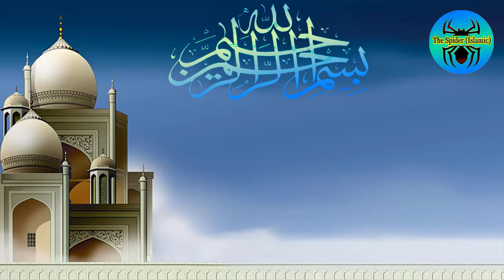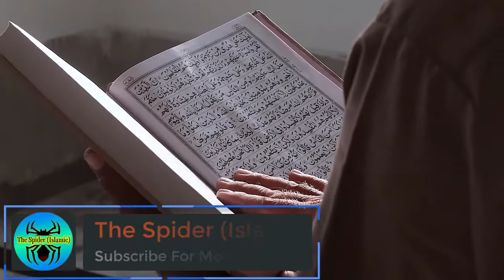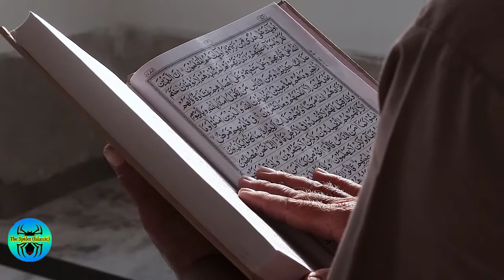Adalat main Kamyabi by mufti zarwali khan | مشکلات کے حل کا وظیفہ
| Main Points |
1. Mufti Zarwali khan sahab ka khas wazifa
2. best wazifa by Mufti Zarwali khan
3. خاص وظیفہ مفتی زرولی
4. Mufti Zarwali khan Ka best wazifa
5. Mufti Zarwali khan sahab Ka best wazifa
6. Mufti Zarwali khan sahib Ka best wazifa
7. Mufti Zarwali khan Ka wazifa
8. Mufti Zarwali khan sahab Ka wazifa
9. Mufti Zarwali khan sahib Ka wazifa
10. Mufti Zarwali khan best khas wazifa
| Purpose |
1. the best Islamic wazifa and Best Islamic wazaif for male and females
2. hundred percent best wazaif, how to get success?
3. Dua qabool hone ka wazifa by taqi usmani
4. dua qabool hone ki dua or hajat ka wazifa
5. hajat pori hone ka wazifa
6. har hajat pori hone ka wazifa